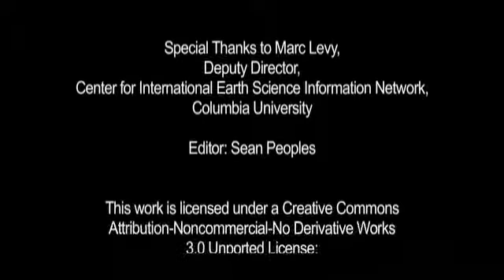Marc Levy - Mapping Population and Geographic Data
Marc Levy is the Deputy Director of the Center for International Earth Science Information Network at Columbia University. In this short video, Marc discusses his work on mapping population and geographic data to better understand how environmental stress impacts local and regional populations.